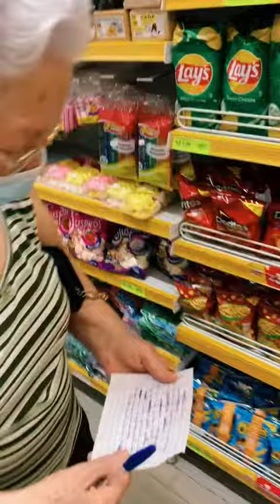O corredor que a vó mais GOSTA é esse